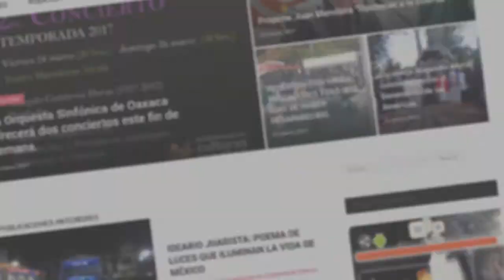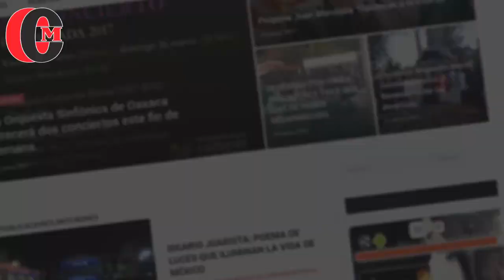LOS JÓVENES REQUIEREN DE GRAN APOYO Y BRENDA CONTARA AMPLIAMENTE CONMIGO: RIOS PITER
Invitado por el político y artista oaxaqueño Matías Romero, el Senador de la República Armando Rios Piter, quien en 2015 fuera amplio favorito para encabezar la candidatura de izquierda para contender por la gubernatura de Guerrero, pero que al final renunció como crítica al sistema político y la corrupción, califica la figura del presidencialismo como desgastada y que va para fuera.

Presente en la capital del estado de Oaxaca, el abogado, economista y político mexicano con estudios de maestría en Administración Pública en la Universidad de Harvard, opina que López Obrador tiene una propuesta del pasado, y lo que el país requiere es ver hacia el futuro, que no se quede estancado en un presidencialismo viejo.

Presente en una CONFERENCIA DE PRENSA, dio a conocer importantes propuestas y comprometió su apoyo a diversas organizaciones, así como a los jóvenes en sus proyectos, como el caso de la oaxaqueña Brenda Martínez Cruz ganadora internacional de robótica.